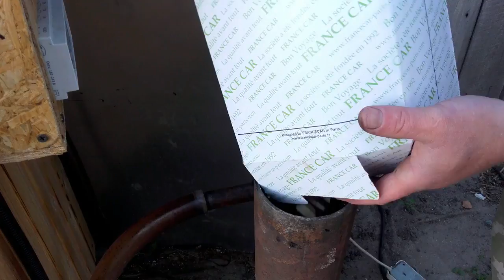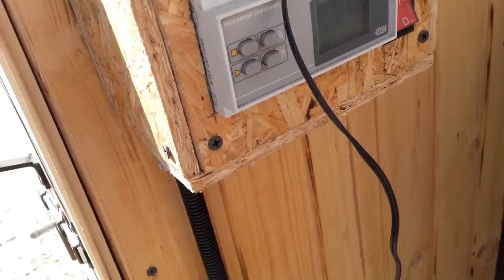Как закоптить перепелов Рецепт Обалденный вкус Деревенская жизнь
Добрался до копчения перепелов,получилось вкусно))
В данном сюжете вы увидите полный цикл приготовления копченых  перепелов

Копченые перепела Рецепт Деревенская жизнь